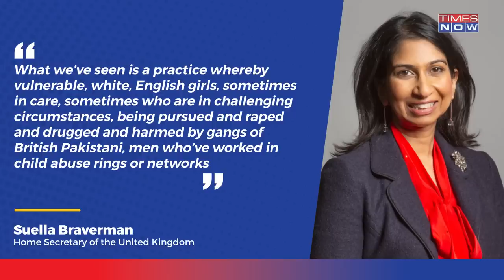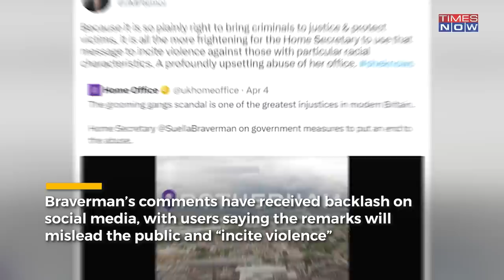Pakistan Warns UK After Sunak & Suella Pain 'British Pakistanis' As 'Grooming Gangs' Perpetrators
Pakistan has criticised British Home Secretary Suella Braverman's controversial remarks accusing British-Pakistani men of being involved in a wide-range sexual exploitation of women and children, calling them "discriminatory and xenophobic."